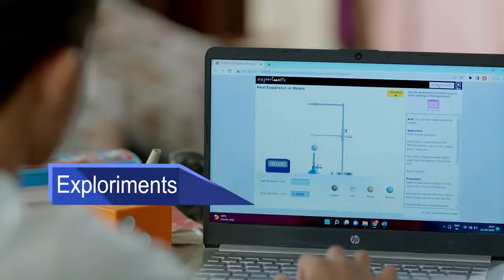NEW AD FOR GENEO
Congratulations @kotian.inesh for new ad👌👍
Brand: GENEO